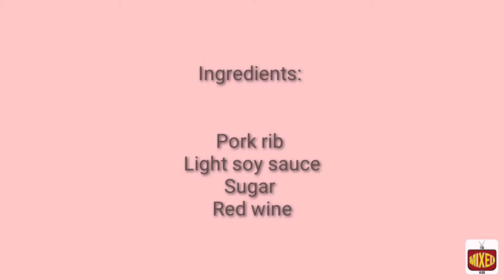TASTY PORK RIBS IN RED WINE / THE MIXED VLOG